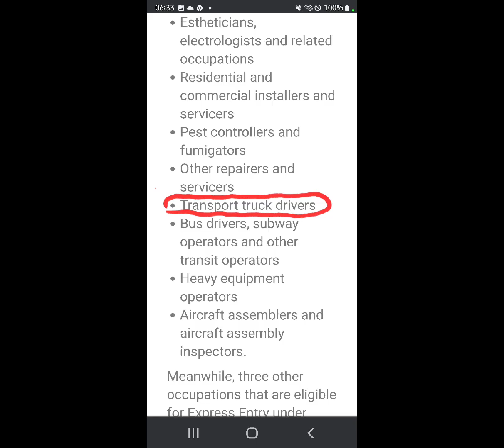2022년 canada express entry 16개 직업 .